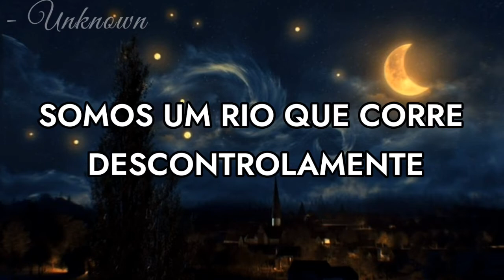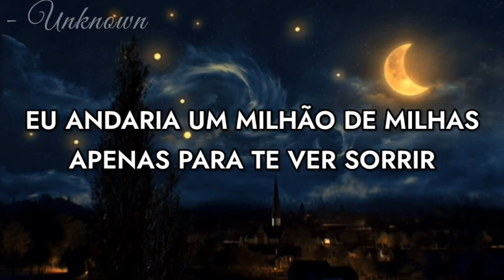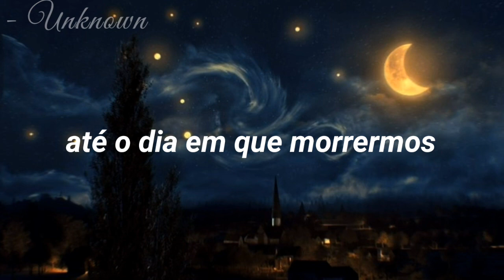Martin Garrix - High On Life (TRADUÇÃO/LEGENDADO) ft. Bonn